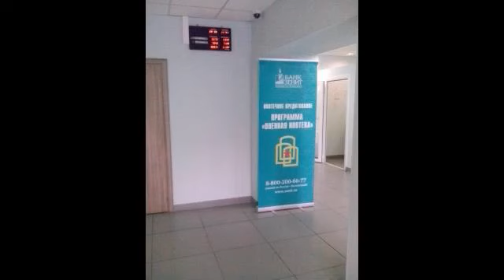Сдам помещение 473кв.м. под магазин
Цена: 650 Руб./м&#178; в мес.
Просторное светлое помещение под различную деятельность - банк, магазин, офис, ресторан, кафе, и т. д. Расположено в одном из наиболее оживленных районов в самом центре Омска. Вблизи остановки общественного транспорта. Рядом кафе, ресторан, банки, магазины, жилые дома, Интенсивный пешеходный трафик. 1-я линия, 1-й этаж(248, 4 кв. м. ) и 2-й этаж (310, 2 кв.м.). Высокие потолки - 3,3 метра, хорошее состояние, витринные окна, возможность размещения активной рекламы на фасаде. В настоящее времени помещение занимает банк - имеется банковское оборудование удовлетворяющее требованиям цб РФ. Помещение в собственности, подписываем прямой договор аренды, регистрируем долгосрочный договор. Ставка в месяц 307 450 руб. , ндс включен, ком. отдельно. Торг. Без комиссии.